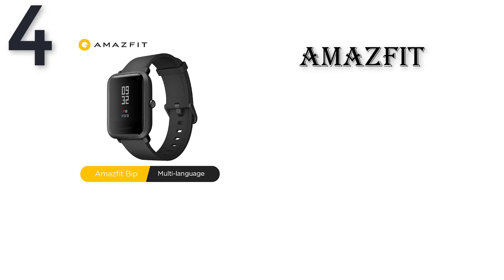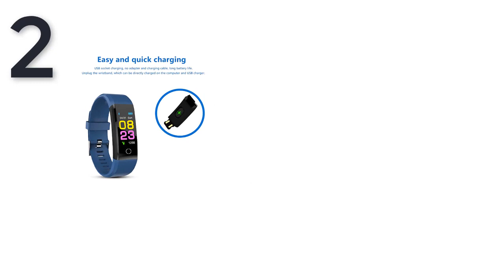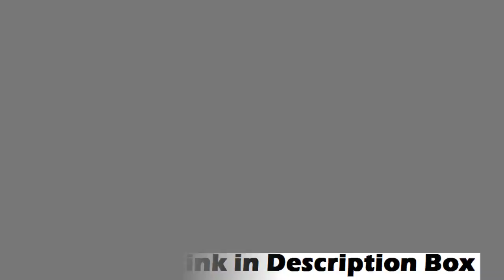Top 5 Best Smart Watch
Links to the Best Smart Watch we mentioned in this video you can buy Best Smart Watch online